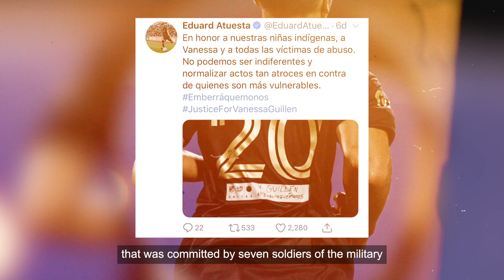Eduard Atuesta | Justice For Vanessa Guillén & The Indigenous Population Of Colombia.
Eduard Atuesta on how he’s working to bring justice for Vanessa Guillén and the indigenous population of Colombia.

Eduard Atuesta explicó el mensaje que utiliza en la parte trasera de su camiseta, pidiendo justicia para Vanessa Guillén y los grupos indígenas de Colombia.